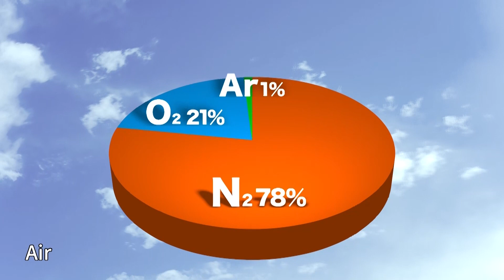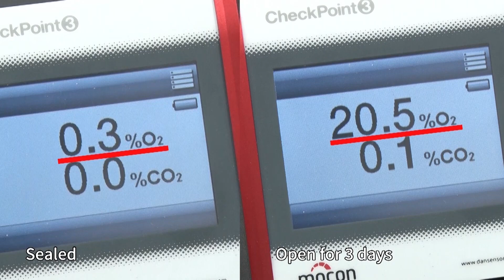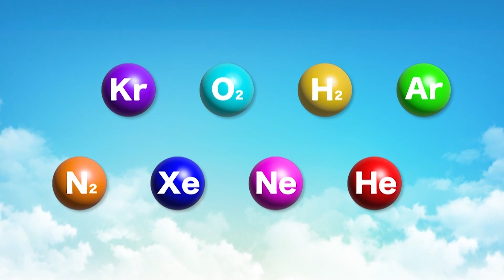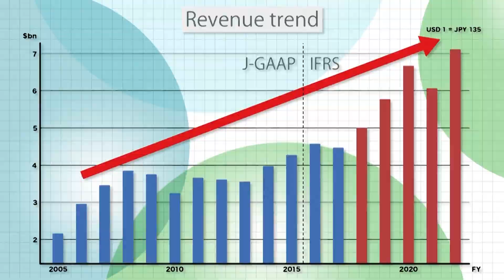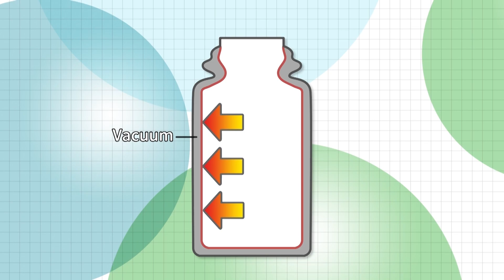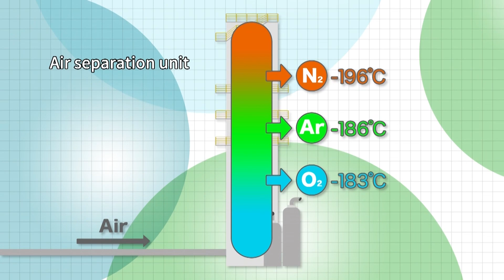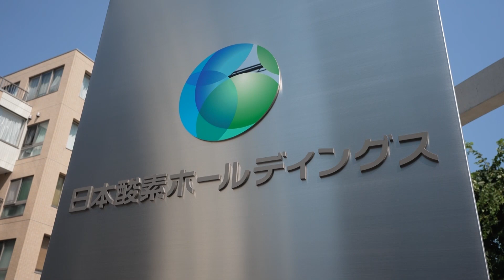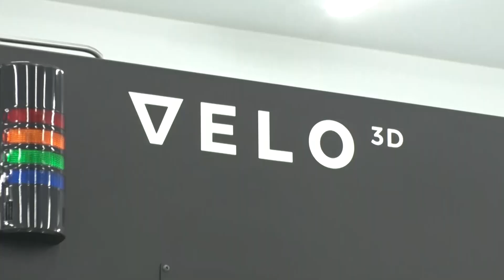Nippon Sanso Holdings Corporation, the gas professionals _Channel JAPAN ＃20/2022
We cover Nippon Sanso Holdings Corporation which manufactures and sells industrial gasses. It’s about what’s called industrial gas, which is used across industries to make electronic components to food processing. We find out about the little-known uses of industrial gas and its future.